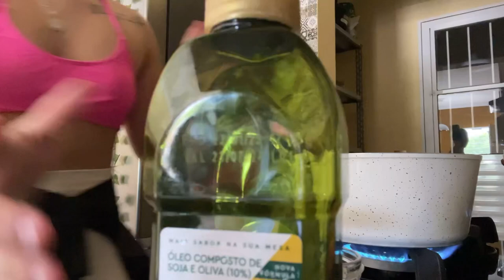VLOG | MANHÃ PRODUTIVA | TAREFAS DE CASA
OII GENTE LINDA,TUDO BEM COM VOCÊS?

NO VÍDEO DE HOJE GRAVEI A MINHA ROTINA DA MANHÃ PRODUTIVA,ESPERO QUE GOSTEM ❤️

❤️PARA QUE O YOUTUBE ENTENDA QUE VOCÊS QUEREM RECEBER OS MEUS VÍDEOS

•COMENTA 💬
•COMPARTILHA 🌏

•ÁTIVA O SININHO DE NOTIFICAÇÃO 🔔